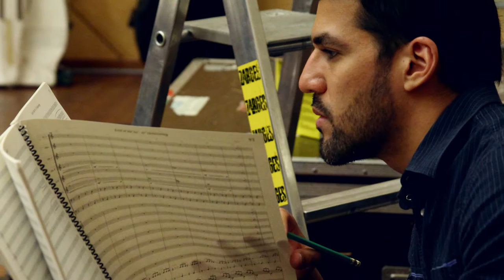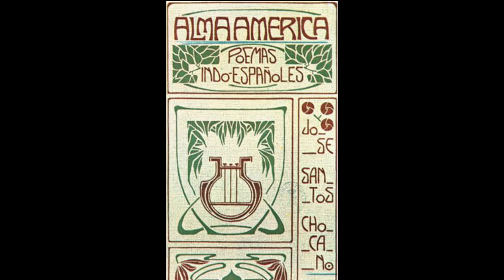Jimmy Lopez :: Harmonia Mundi 2015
August 14, 2015 will see the release of my first album under the Harmonia Mundi label, in collaboration with the Norwegian Radio Orchestra and conductor Miguel Harth-Bedoya. The four orchestral works included in this album span six years of my creative output, and their sound world is as varied as their musical language. “Synesthésie” and “Lord of the Air” move from the purely abstract to the allegorical, whereas “Perú Negro” and “América Salvaje” find inspiration in the rich musical heritage of my native country. In this video I shed light on the background of each piece and the occasions for which they were written; all of it complemented with images from the actual premiere performances. I also delve into my creative process and my long-standing collaboration with Miguel Harth-Bedoya, who has championed my music for over a decade. I hope you enjoy watching!